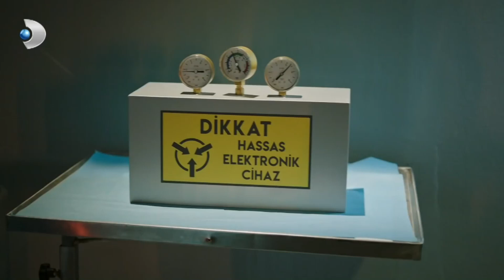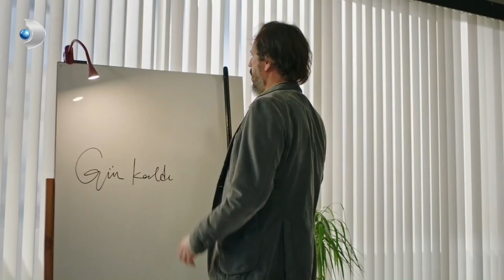Ateş ile Memoli, Hastanın Tedavisinde Uzlaşamıyor | Hekimoğlu Özel Klip